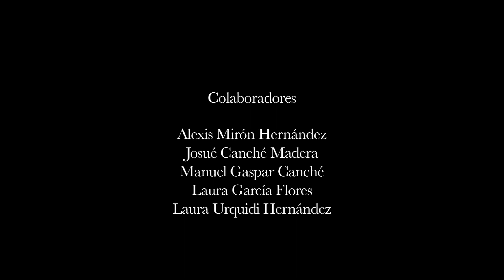LA ESQUINITA DE LA PATRIA, ALFREDO ROMERO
Echarse a andar por el mundo, abandonar la segura calma del estudio, jugarse la piel usando una ropa prestada, buscarse en los demás, andar con otros en la búsqueda del tiempo.
Volverse a interrogar por lo que importa en la vida, por aquello que el arte oculta, por aquello que nadie quiere ver aunque lo tenga frente a los ojos, sumergirse en el bullicio de los colores, consignar lo vivido, respirar la calle, reconocer las pintas que otros dejaron, imaginarse en esas historias siendo otro, pero no tan distinto.
Ponerse el overol, ensuciarse otras manos, descarnar sin más la memoria de la vida, la de otros que es también la propia, producir nuevos vestigios sin más atravesar la memoria y dibujar la travesía de ese viaje.
Desandar el Tiempo,
Busca ser el testimonio visual de un itinerario de viaje por la memoria callejera del sureste mexicano.
El protagonista de este relato a tres voces es el artista visual Alfredo Romero Campos, en su búsqueda de nuevas piezas para una nueva fase de su proyecto “Vestigios de nuestros tiempos”.
En esta nueva etapa, el artista quiere comunicar, dar cuenta, de aquello otro que ya se insinúa en su trabajo:
– las experiencias azarosas de su oficio; las historias íntimas que la gente le cuenta de los rótulos y anuncios que interviene; los avatares a los que se enfrenta para desprenderlos y trabajarlos; aquellas memorias que, sin proponérselo, alguien le comparte otorgándole nuevo sentido al rótulo callejero.